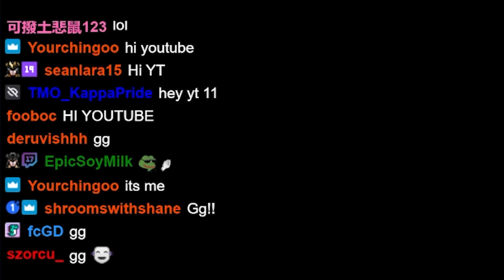3 Mech - 8 Brawler - Forcing Jax | TFT| P. 12.23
Keane is set on forcing Jax, but his items are not looking too great, he stays with the plan tho, and the game helps him along. All while twitch chat is trying to push a myth on Keane. Enjoy!

0:00 STAGE 1
0:39 STAGE 2
3:56 STAGE 3
8:21 STAGE 4
13:12 STAGE 5
17:24 STAGE 6
21:18 ENDING